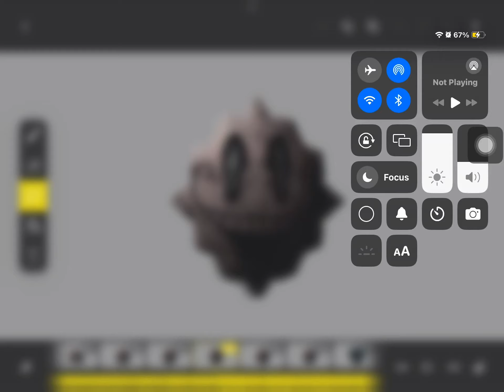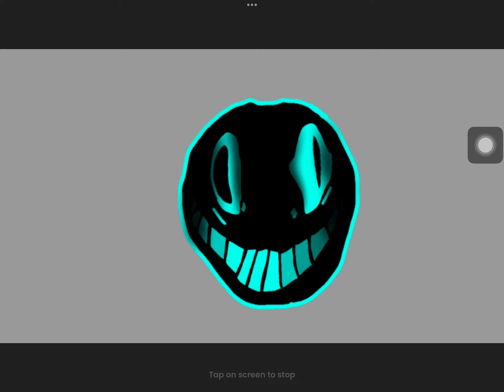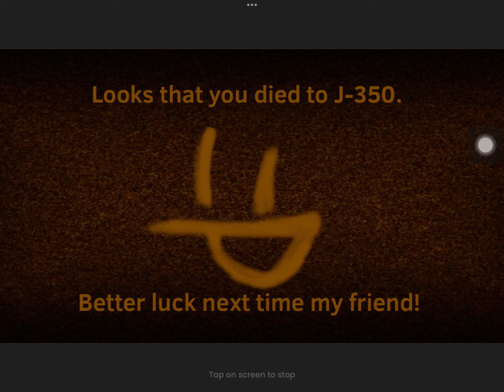peak 2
idk